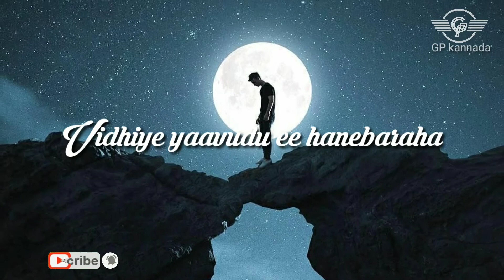kanna haniyondu song | whatsApp status with lyrics | love mocktail